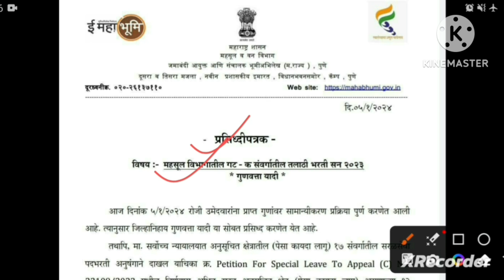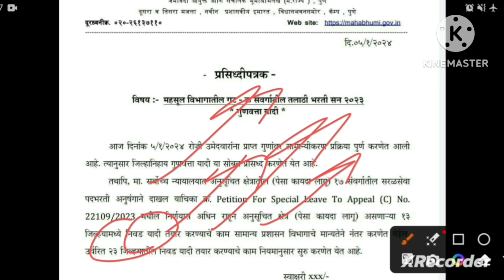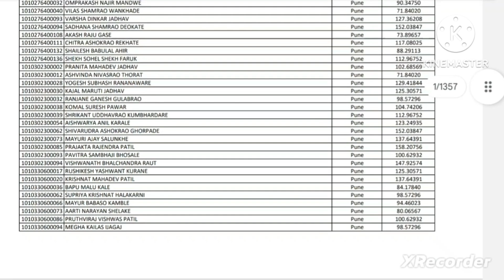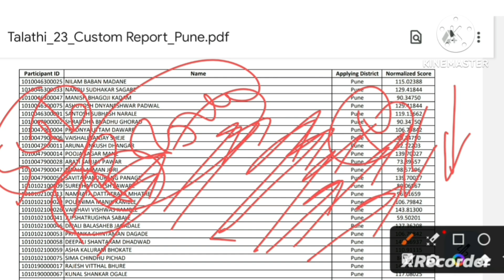तलाठी भरती 2023| 👍निकाल लागला 👍🎉🎊गुणवत्ता यादी जाहीर 🎉🎊Normalization नंतर तुमचा score किती आला बघा .